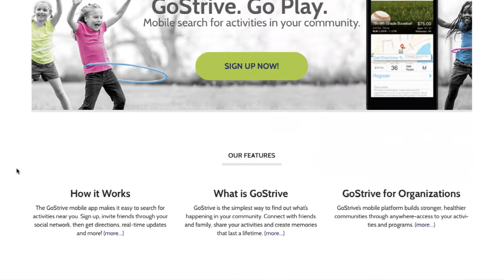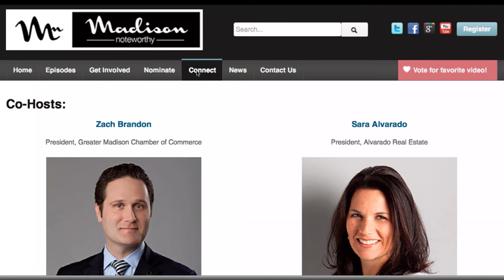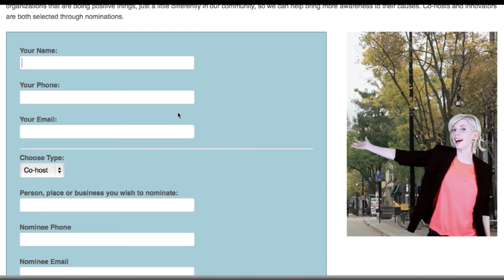Madison Noteworthy Episode #1 - GoStrive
Episode #1 is finally here! CEO from the Boys and Girls Club of Dane County interviews a local entrepreneur James Jackson the CEO of GoStrive.